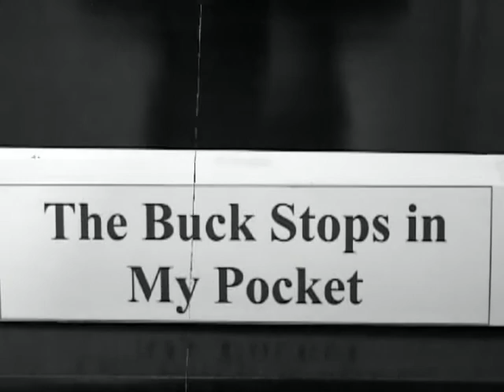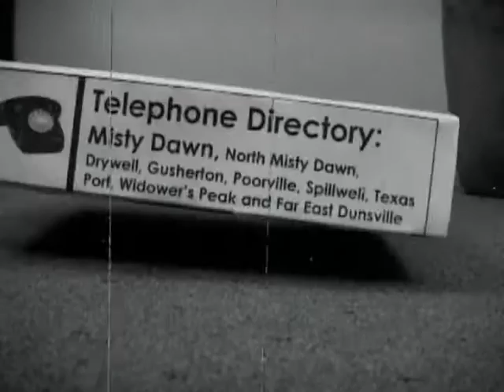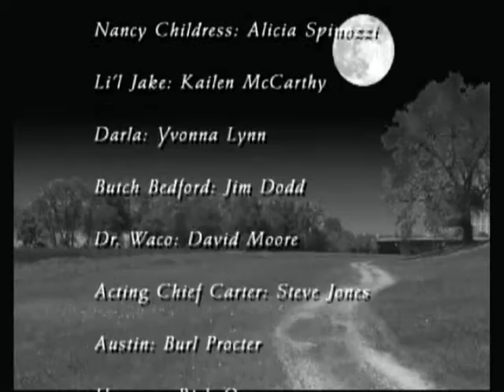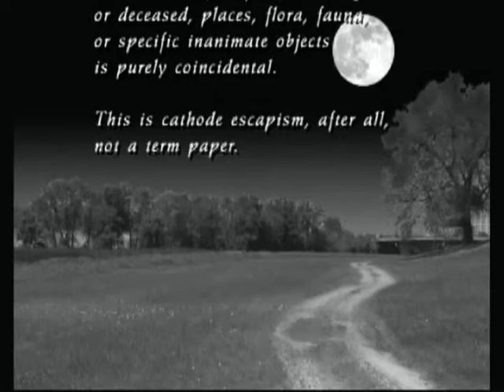Misty Dawn Episode 3